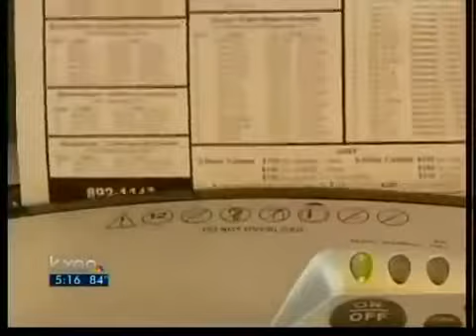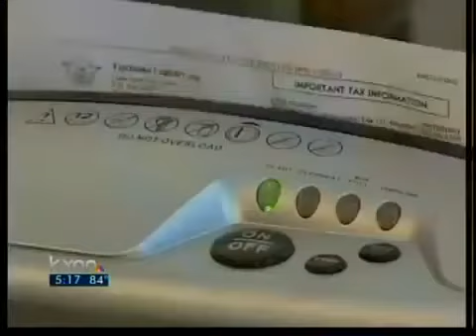Texas - 24,000 People were Identity Theft Victims in 2010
A professional identity thief can wreak havoc on multitudes of people at once by accessing large databases.  aka Data Breaches.
This video will show ONE way to REDUCE your risks - SHRED. SHRED. SHRED.  but shredding is NOT a cure all.
IDentity Theft is the fastest growing problem in America.
IDentity Theft is an equal opportunity crime and can strike regardless of life or death...

To reduce my risks for me, my Family & Business regarding Identity Theft & Data Breaches, review:
[idtheft is discussed in 4 different sections]